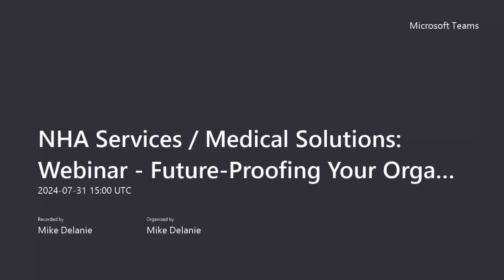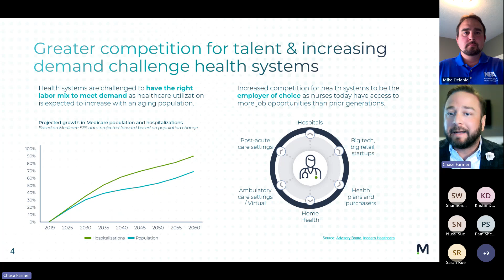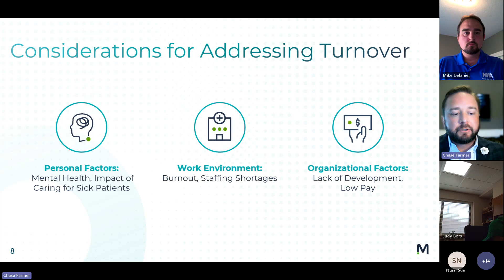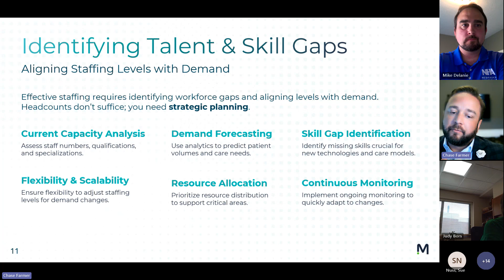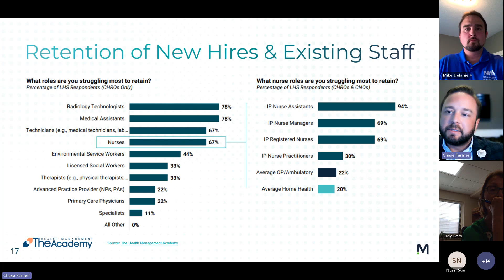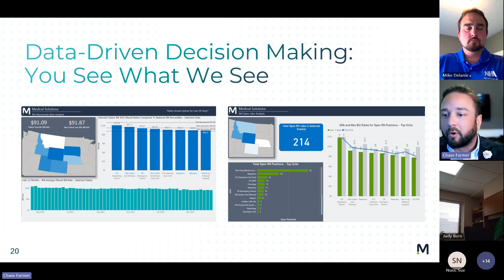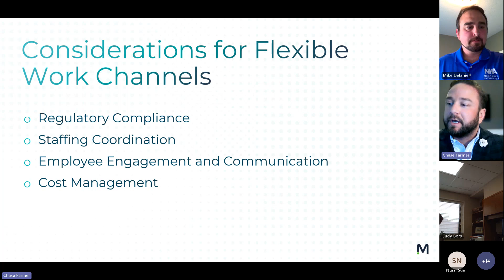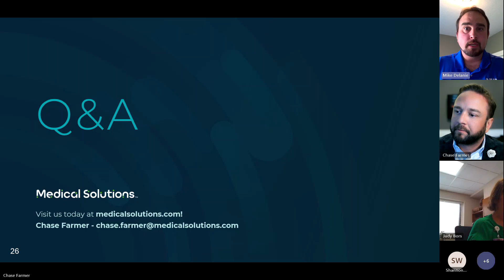NHA Services Medical Solutions Webinar Future Proofing Your Organization